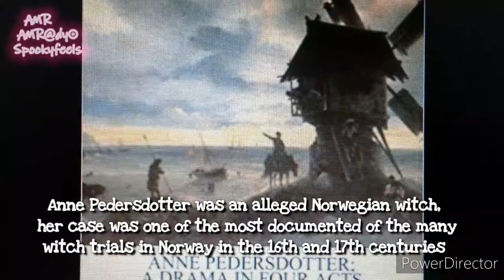The Dark History of Anne Pedersdotter: Norway's Most Infamous Witch Trials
Uncover the chilling tale of Anne Pedersdotter, central to Norway's most notorious witch trials in this riveting video. Dive into the dark world of witch hunts, witchcraft, and hysteria as we unravel the intricate details of Pedersdotter's life and her unfortunate encounter with the law. Is she a cunning witch or a victim of a merciless witch hunt? Join us as we explore the secrets and mysteries behind this fascinating historical event. Watch now to journey back in time to a period of fear, superstition, and intrigue you won't soon forget. AnnePedersdotter WitchTrials Norwayункци.